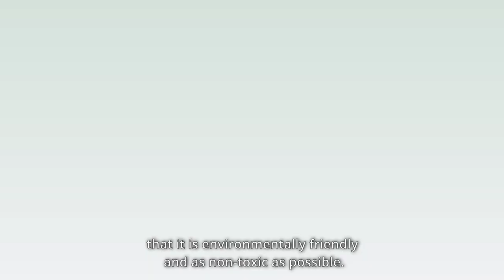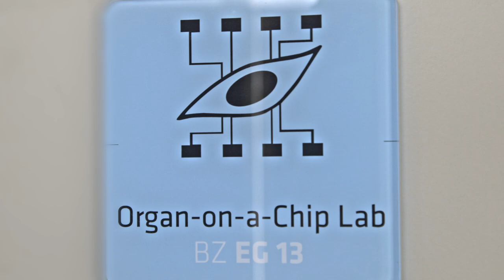Green Chemistry in Austria - vision for a sustainable society - Short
To stop climate change, greenhouse gas emissions must be drastically reduced. There is a need to ensure a fair balanced supply of energy, food, medicines and other essentials for an ever-growing population without harming the environment.

The development of novel chemical compounds and processes can contribute significantly to solving these issues. However, in order to bring forth innovations in the spirit of sustainable development, it is crucial to think along the lines of green chemistry. A guiding principle for a sustainable society.